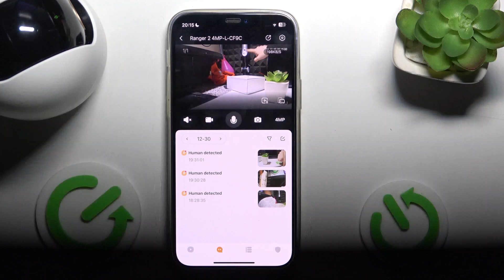How to Enable Night Vision on IMOU Ranger2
Enabling Night Vision on the IMOU Ranger2 allows the camera to capture clear and detailed footage even in low-light or dark conditions. This feature automatically activates infrared (IR) LEDs, providing enhanced visibility at night or in poorly lit environments. It ensures that the camera continues to monitor and record activities around your home, even after dark, making it an essential tool for around-the-clock security.

How to Turn On Night Vision on IMOU Ranger2?
How to Activate Night Vision Mode on IMOU Ranger2?
How to Enable Infrared Vision on IMOU Ranger2?